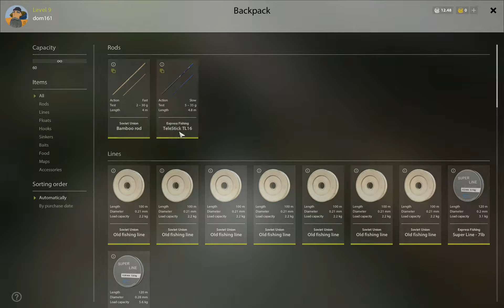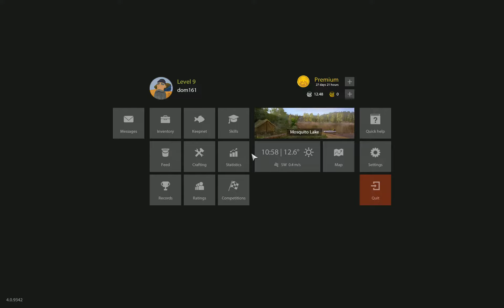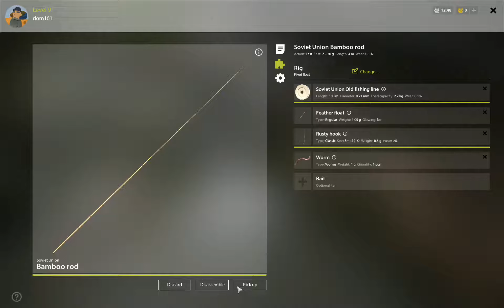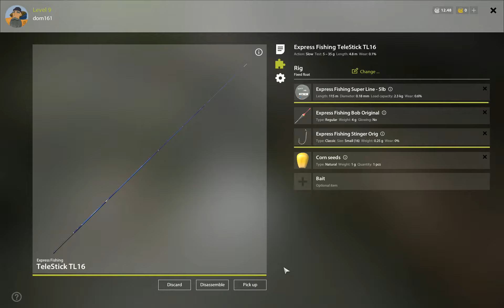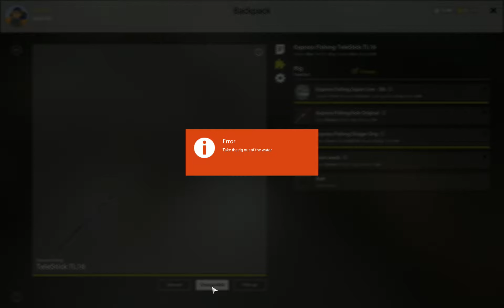Russian Fishing 4-pêche à 2 cannes-ponton- en français ép2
Titre : Russian Fishing 4
Genre : Aventure, Occasionnel, Gratuit, Massivement multijoueur, RPG, Simulation, Sport
Développeur : Russian Fishing
Éditeur : Russian Fishing
Date de parution : 30 mai 2018

Pêche russe 4
simulateur de pêche dynamique et engageant qui présente une physique naturelle unique, les conditions et le comportement des poissons.

50+ espèces de poissons.
8 Lacs et rivières.
Spinning, moulage d'appâts, alimentation et pêche flottante.
Notes, réalisations et statistiques des joueurs.
Des dizaines de techniques de pêche.
Appât d'artisanat et de récolte.
Développement des compétences et progression

La liberté totale du joueur dans le monde du jeu est la caractéristique principale de «Russian Fishing 4».
Prenez votre temps pour découvrir de nombreux endroits magnifiques et trouver vos propres lieux de pêche parfaits.
Acquérez vos connaissances et développez vos compétences pour les appliquer à la mise en place de tout type de plate-forme de pêche et attraper le trophée spécial que vous recherchez.
Une quantité énorme d'équipement de pêche, d'équipement et d'espèces de poissons vous attend dans votre voyage dans le monde de «Russian Fishing 4».
Surtout, «Russian Fishing 4» évolue constamment, il y aura toujours une place pour l'inconnu.